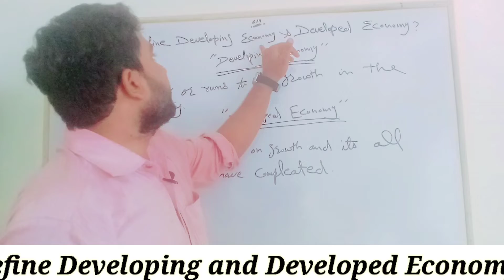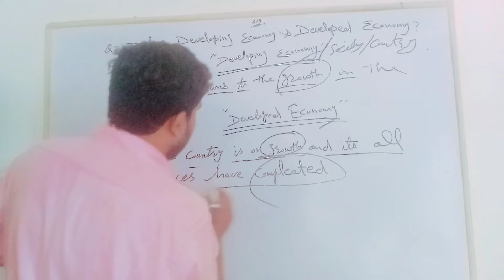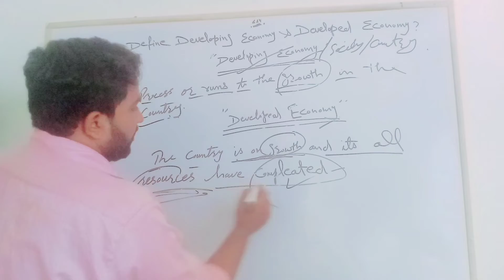Developed Country & Developing Country | Difference Between Developing Economy & Developed Economy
Developed Country & Developing Country
Developing Countries VS Developed Countries
What is a Developing Country?
Developed and Developing Countries
Developed vs Developing
Properties of Developing Countries
Developed, Underdeveloped, and Developing Economies Countries
Pakistan as a Developing Nation/ Country
Concept of Developed and Developing Countries
Characteristics of Underdeveloped or Developing Countries
This Video Give the concept of the Difference between a Developed Country & Developing Country with examples  | Urdu / Hindi
DEVELOPED COUNTRIES VS DEVELOPING COUNTRIES
What is a Developed Country with Examples? Urdu / Hindi
What are Developing Countries with Examples? Urdu / Hindi
More Here you take the other Business Commerce Related Topics like
3). How to write a Research Proposal? Content of Research Proposal in Urdu Hindi | Component | Steps